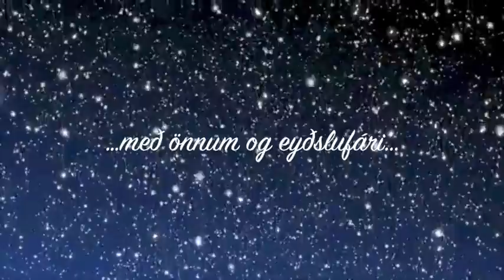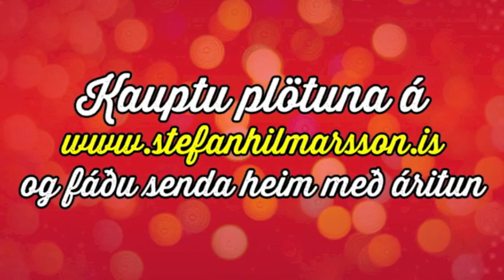Stefán Hilmarsson & Jón Jónsson – Jólin (þau eru á hverju ári)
Lag af plötunni "Í desember" (2014).